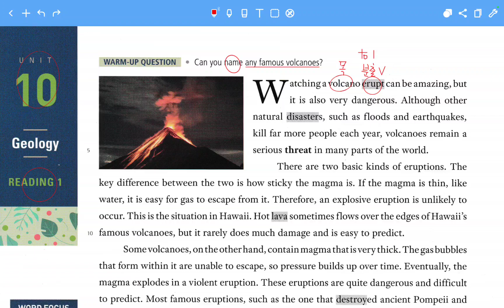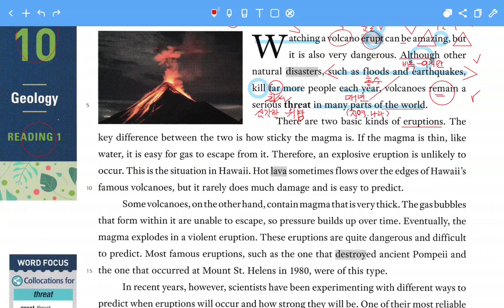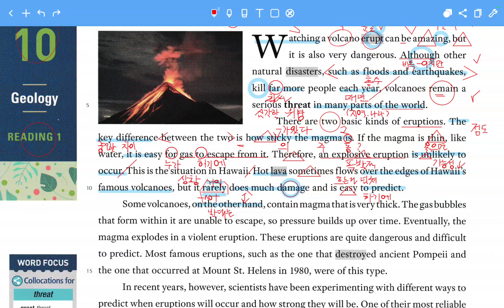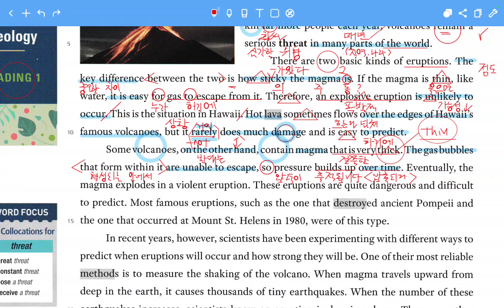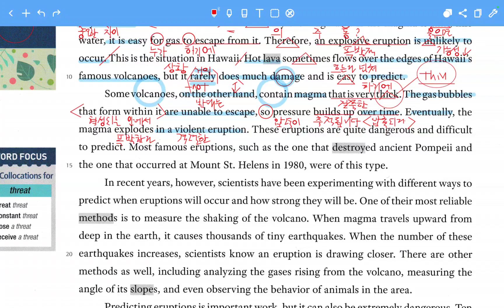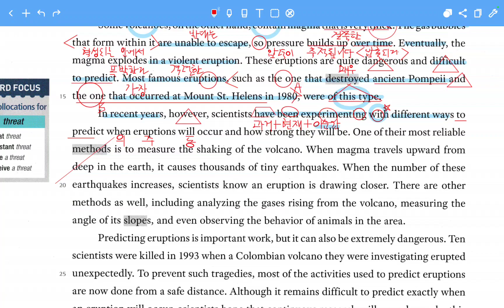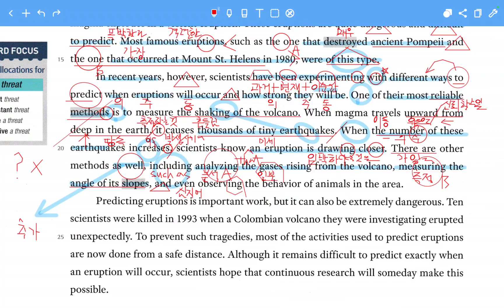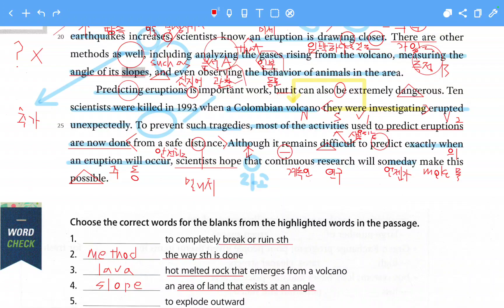리딩엑스퍼트4_유닛10_지문1_한올고3차고사대비_2022